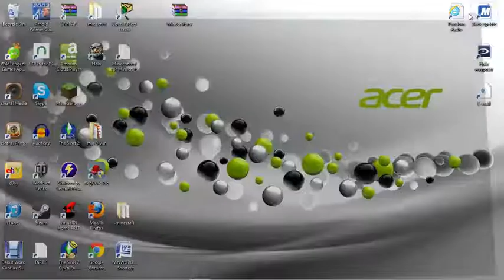Let's Watch: FireWorks (Minecraft Musical Spectacular)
Special thanks to the Blizzeta Guys For this great show